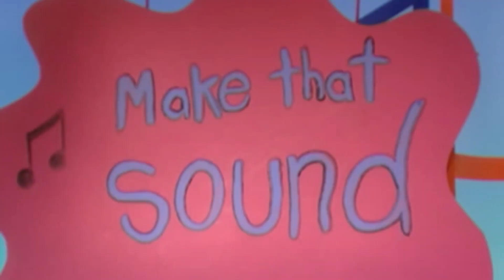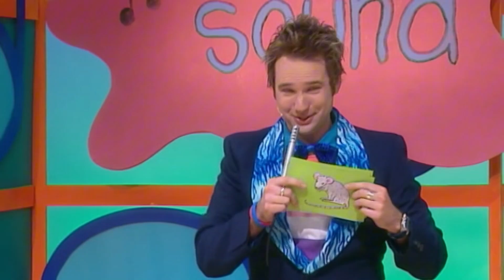Hi-5 Australia - S08 E22 - Big and Small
Thanks to @AndreMor